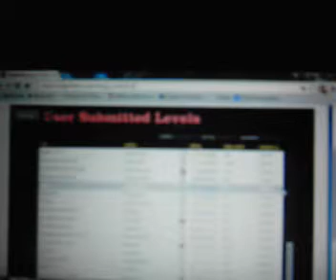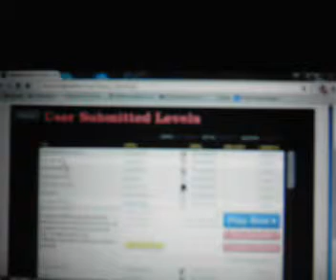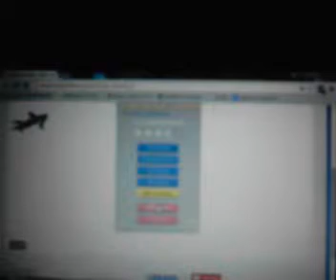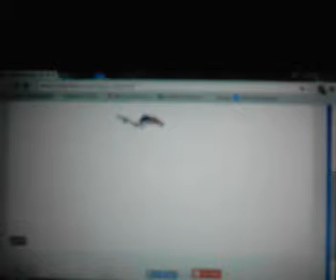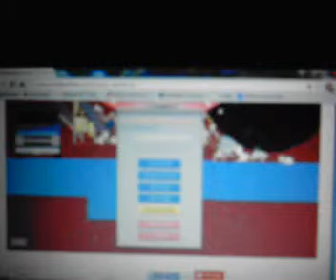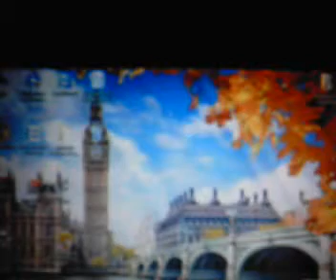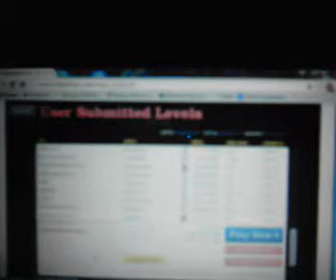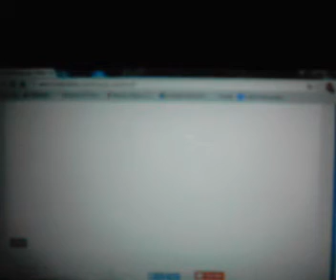enfadado con el creador de los niveles xd